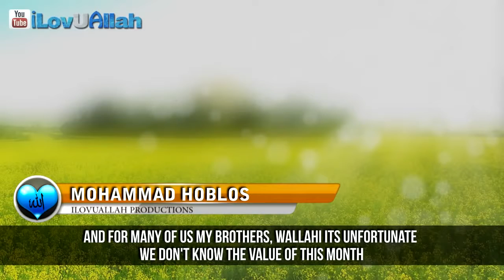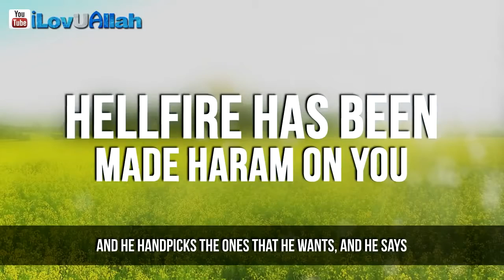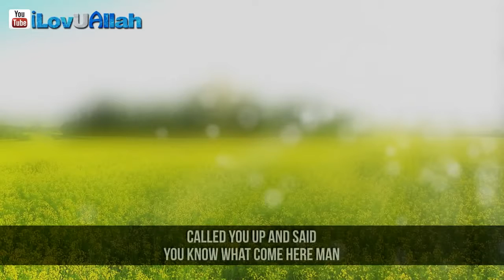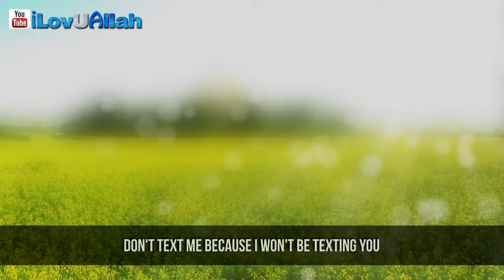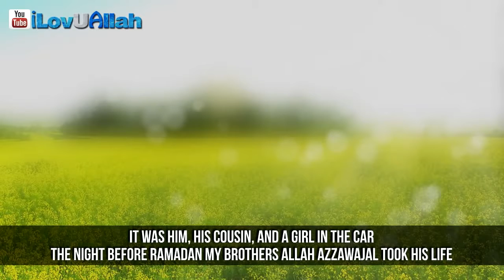Don't Waste This Ramadan ᴴᴰ Powerful Reminder Mohamed Hoblos 1